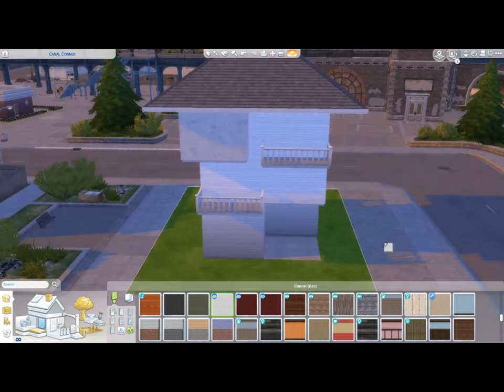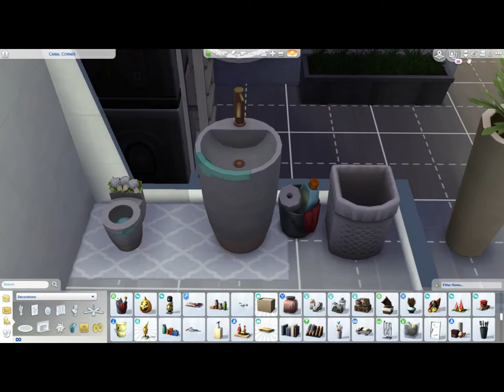Siminary Studios | Speed Build & Chill | 8x8 Stacked 3 Storey House in Evergreen Harbor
MUSIC
**All songs from Filmora 9 Library**
Drift - Drift